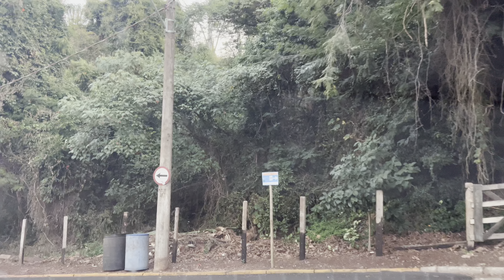Piraju SP #2024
Piraju SP

PRIMEIRO CENTENARIO
DA PARÓQUIA SÃO SEBASTIÃO
TIJUCO PRETO - DIOCESE DE SÃO PAULO -
BISPO D. LINO DEODATO
VIGARIO P. PEDRO GAGGINO DE MONTALDO
PIRAJU
- ARQUIDIOCESE DE BOTUCATU -
ARCEBISPO D. VICENTE MARCHETTI ZIONI
VIGÁRIO P. ANTONIO POZZATO S.X.
29/08/1872
29/08/1972
SESQUINTENÁRIO -150 ANOS -
PARÓQUIA SÃO SEBASTIÃO
PIRAJU
29/08/1872
-DIOCESE DE OURINHOS / S.P.-BISPO: DOM EDUARDO VIEIRA DOS SANTOS
PÁROCO: PE. ALEXANDRE BATISTA
VIGARIO: PE. LUIZ ANTÔNIO PERREIRA
29/08/2022